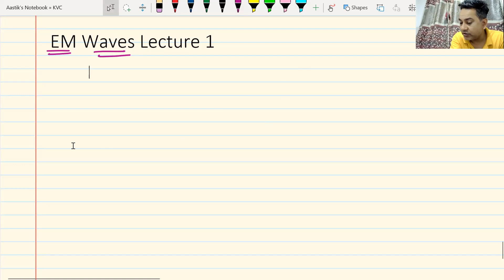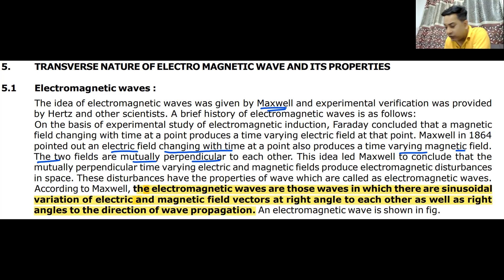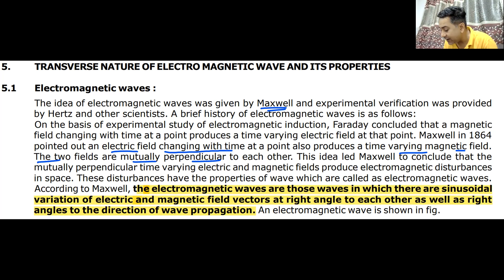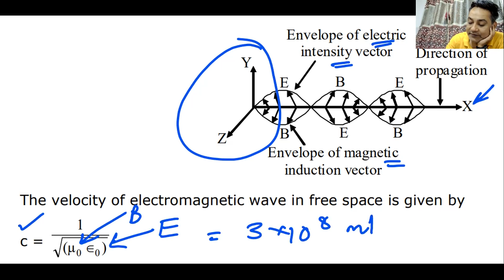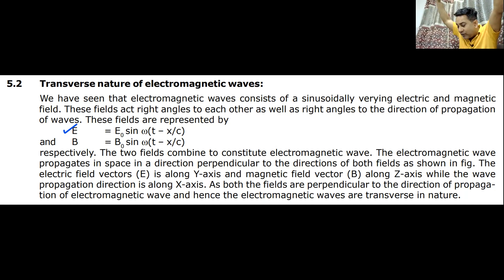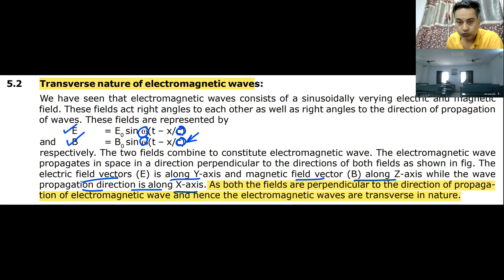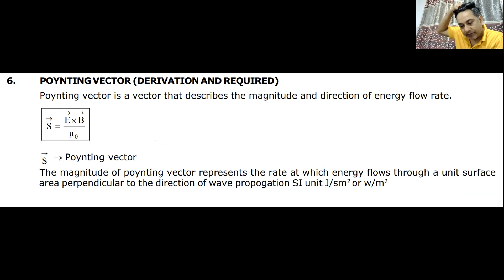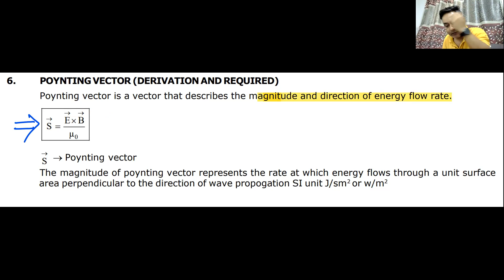EM Waves | L1 | Electromagnetic Waves | Crash Course | NEET 2022 | NEET 2023 | IIT-JEE | JEE Main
Hello  Students

After spending around 21 years teaching students for IIT-JEE and having Mentored over 5000+ IITians I Aastik Udenia is here on my Youtube channel in an effort to bring the same quality education in Online mode as in Offline line mode.

With the unique distinction of Mentoring AIR 1 in JEE Mains in 2015 to guiding various students to get 100 Percentile in Physics in JEE Mains I want to share my experience of Physics with all you lovely wards.

To clear JEE is tough as I have gone through the Same grind having clared IIT-JEE In the year 1997 with an AIR 1826.Without any support and with self studies I was able to crack the Exam with sheer grit determination and Passion.
The passion is still alive and I bring the same on this channel.

Physics to me is about teaching it simply and thats my style which I ve developed over the years and that is liked by students all over the Country where Ive taught.
I am bringing the same experience on this Platform.
If ur a serious JEE/NEET aspirant then this is the channel for u.

If you have such queries & such questions then